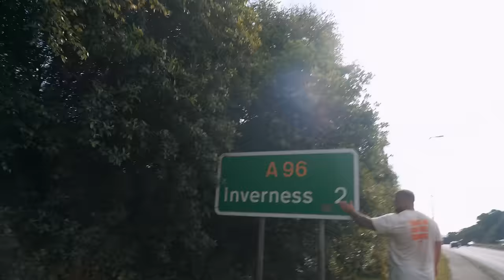The World's Heaviest Marathon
⏰ Timecodes ⏰
0:00 Intro
0:15 Ice Tub Challenge
3:11 Tom Catch Up
4:20 New Lumberjacks Arrive
5:33 Luke Squat Session
6:52 The World’s Heaviest Marathon